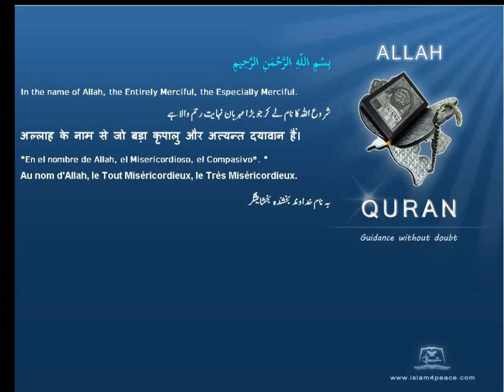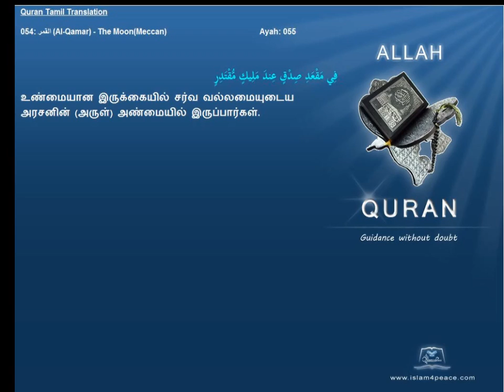Quran Tamil Translation 054 القمر Al Qamar The MoonMeccan Islam4Peace com